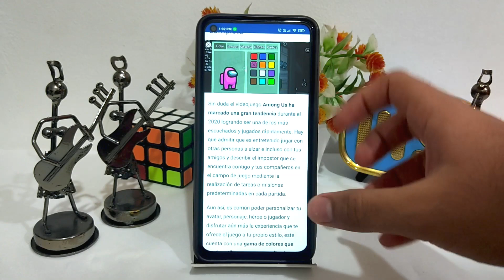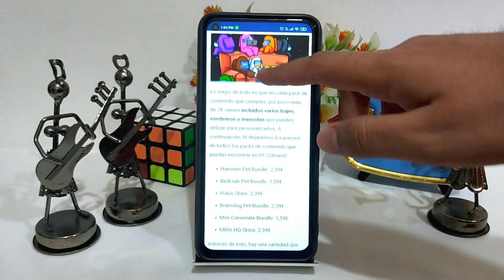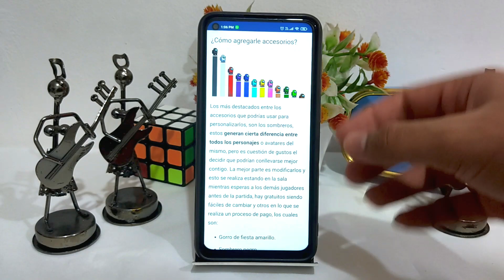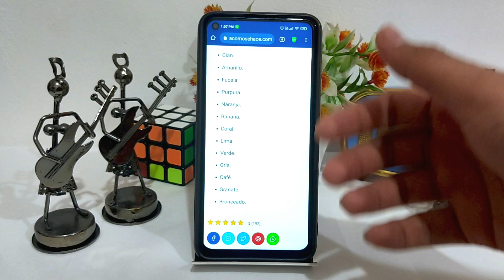Cómo configurar el color de mi personaje en AMONG US - Personalización completa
En este video te mostramos Cómo configurar el color de mi personaje en AMONG US. En este canal encontrarás los mejores tutoriales. ¡No te lo pierdas!